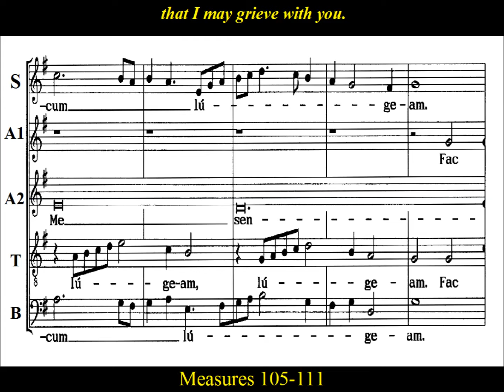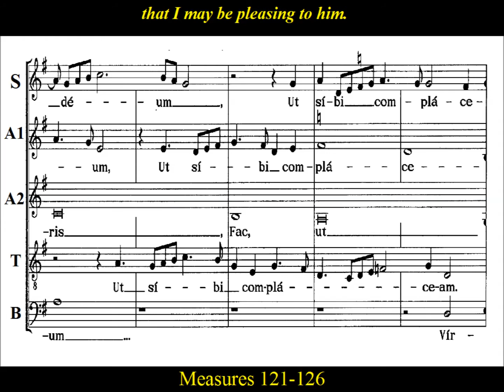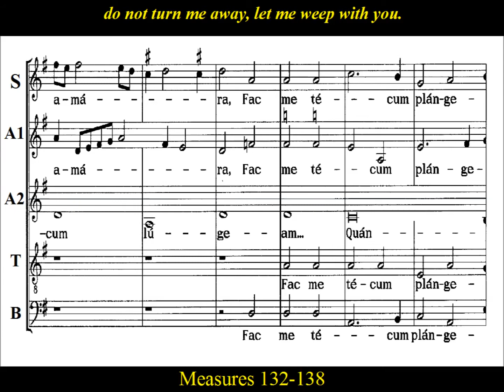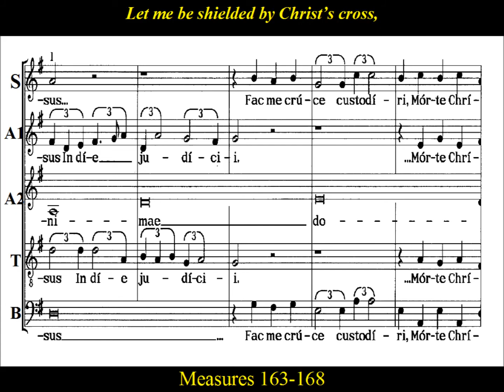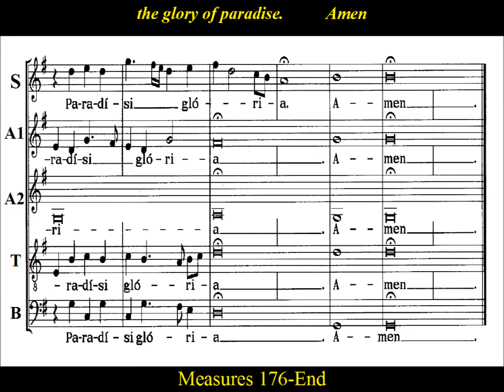Josquin Desprez, Stabat Mater Dolorosa, Part 2: Score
Stabat Mater Dolorosa for 5 voices by  Josquin Desprez.  Stabat Mater dramatizes the sorrowing of Mary at the foot of the cross, lamenting the death of her son Jesus.  The principal text is a medieval Sequence associated with the Mass and Office for the Sorrows of Mary.  Pope Innocent III , Franciscan friar Jacopone da Todi , and the Archbishop of Canterbury Stephen Langton  are among the suggested authors.